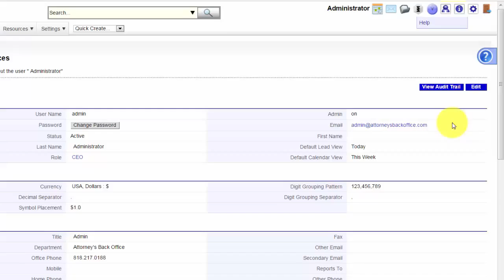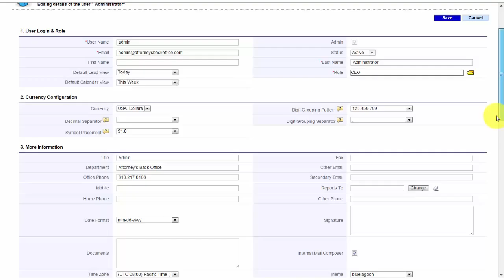Attorney’s Back Office™ – how to change the Date Format Setting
Video tutorial on how to change the Date Format Setting